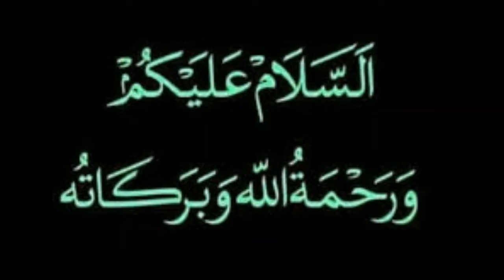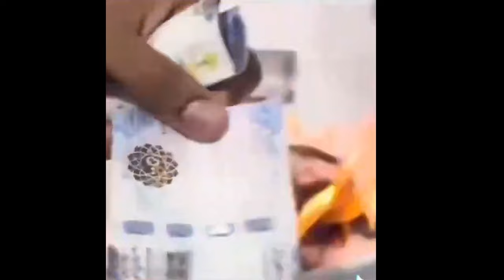Saudi Short Cloth Girl Arrest | Baldiya New Law | New Muslim in America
saudi news channel
saudi news viral